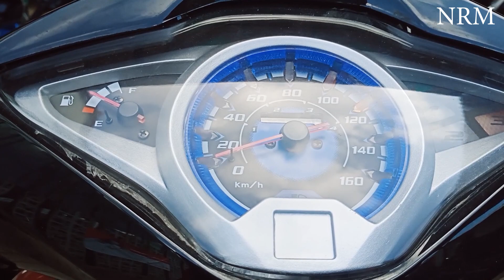Angkat 12 kursi kantor ke atas Viar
Channel ini membahas berbagai macam video Informasi, hiburan, hadroh, salawat, pengetahuan, unik, horor, berbagi ilmu dan lainnya

Pada video kali ini adalah kegiatan dimana saya mengangkat viar eeeh maksud saya kursi dibantu oleh pak hari dan pak arex.. .
Angkat kursi sebanyak 12 kursi berwarna hitam kursi kantor dinaikan ke atas Viar.